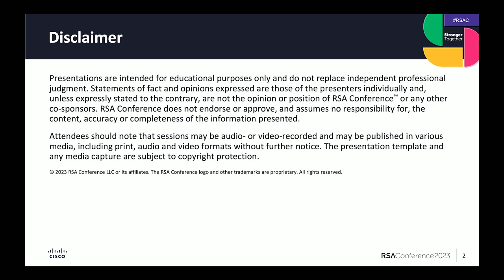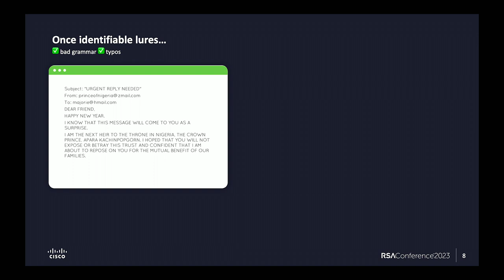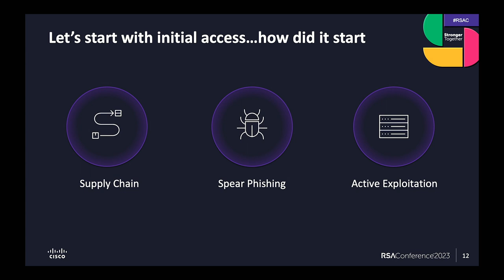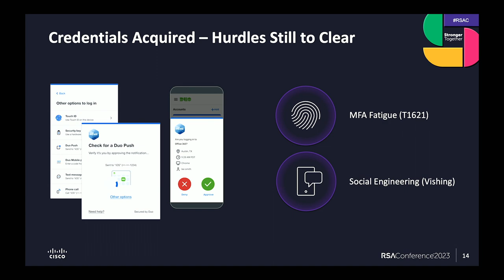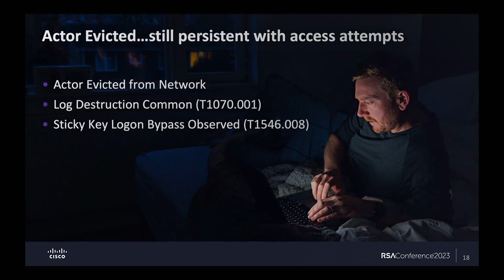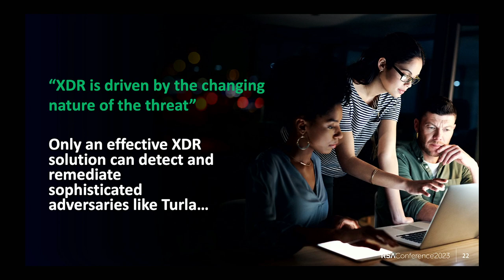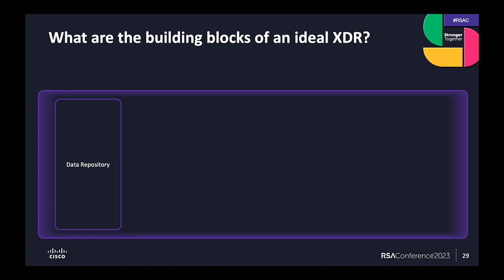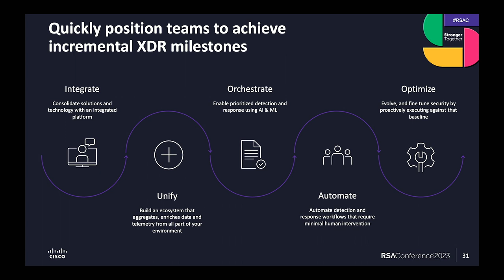Why Extended Detection and Response (XDR) Must Unite the Industry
Presenters:
Nick Biasini, Head of Outreach for Cisco Talos, Cisco
AJ Shipley, Vice President, Product - Threat, Detection & Response, Cisco

Threat actors have more Tactics, Techniques, and Procedures (TTPs) at their disposal than ever before. The promise of XDR is to combine telemetry from multiple sources, apply analytics to detect these malicious activities, and enable confident and timely responses. Join this session to learn how XDR can unite the industry: Without it, we have little hope of combating increasingly sophisticated adversaries.